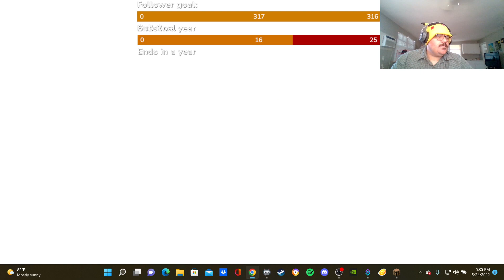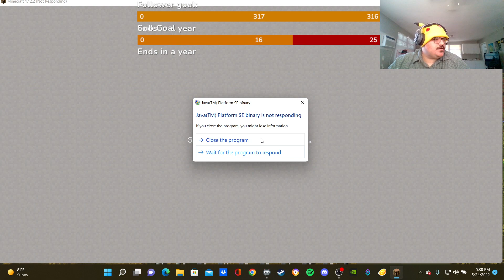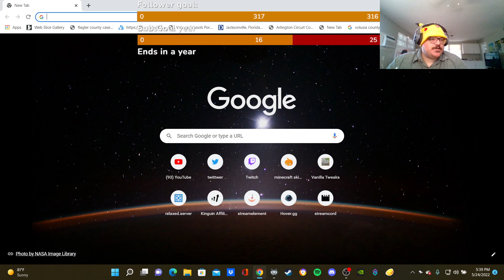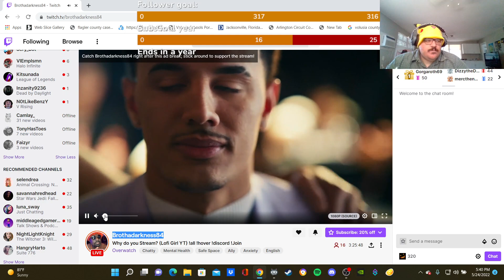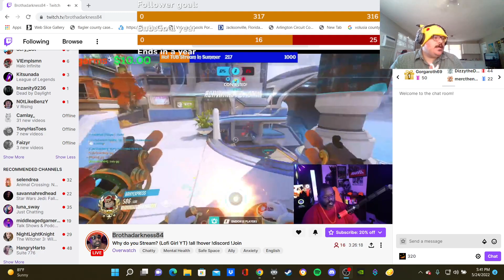StoneCraft (StoneBlock) Modded Minecraft !list !discord !kinguin